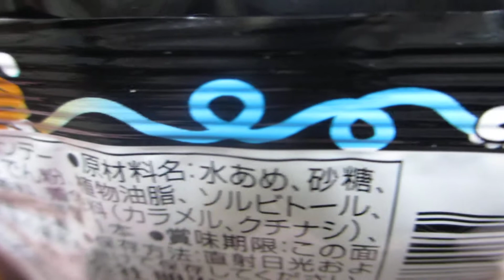史上最長グミ！！ 超ひもQ コーラ&ソーダ味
全長1ｍ30ｃｍ以上と、ひもQ史上最長の長さで登場！
１本で２度たのしめるグミ、です。　【明治】　（ヒモキュー）